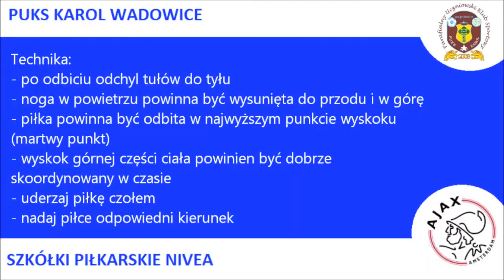Karol Wadowice - Grupa U 13 - Ćwiczenie: Uderzenie piłki głową po podaniu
PUKS Karol Wadowice
Grupa: U 13 - Młodzicy
Trener: Tadeusz Habrzyk
Część treningu: II część zasadnicza
Ćwiczenie: Uderzenie piłki głową po podaniu

Szkółki Piłkarskie NIVEA - II etap - Karol Wadowice